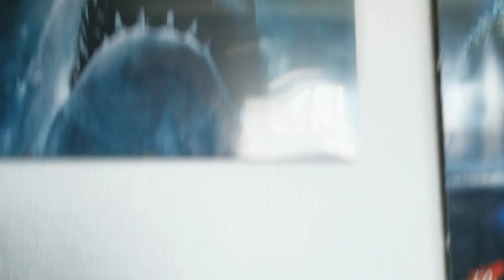THE CROCHET CREW - ANS: Liminal // S2: Episode 4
[Terrance and Rocksey are having a normal day.
But doesn't last long, after an elite team of assassins attack them.]

Music
EpicBattle and Spook 3 by PeriTune